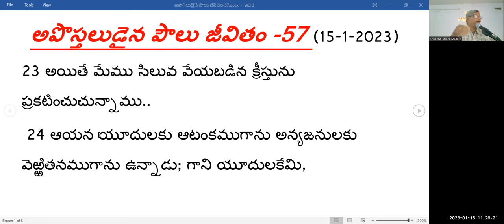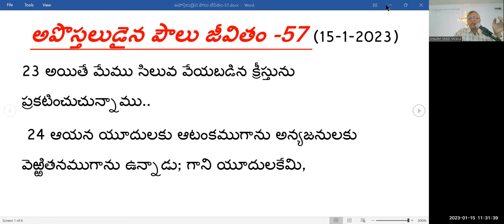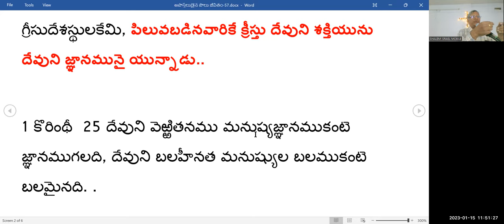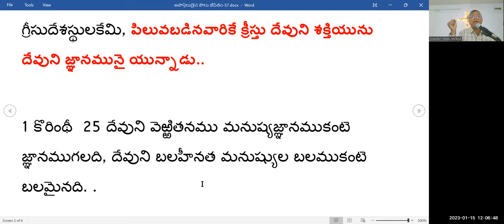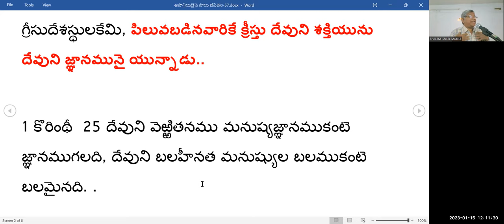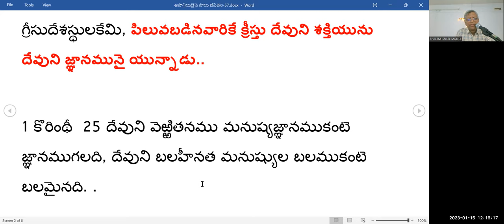GOD AND HIS WEAKNESS 15TH JAN 2023